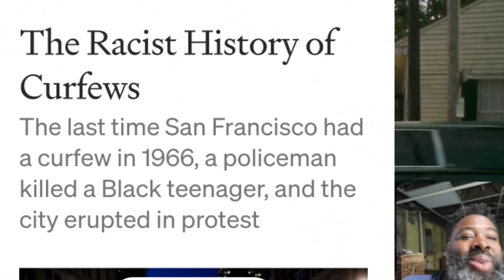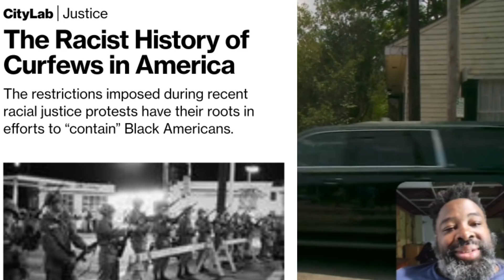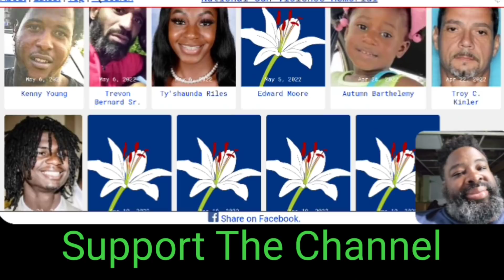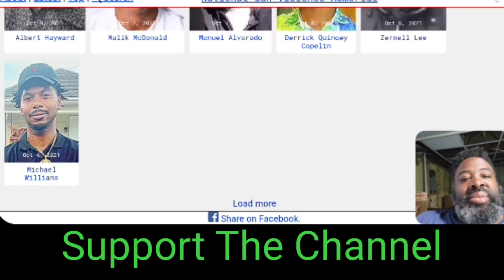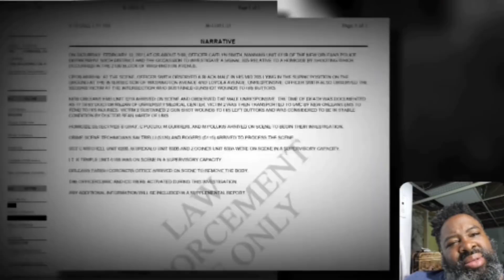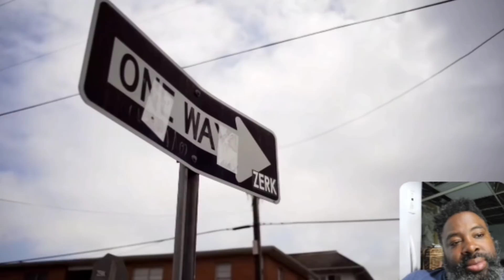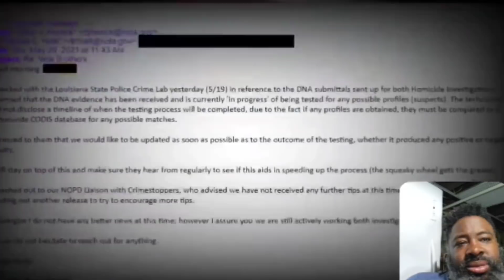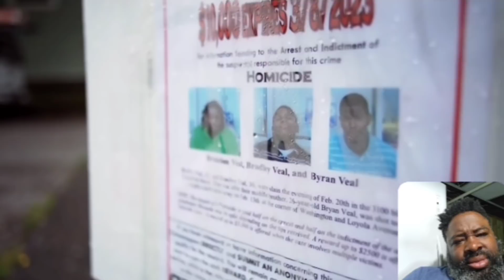A family loses 3 sons to gun violence in 1 week in separate shooting incidents.